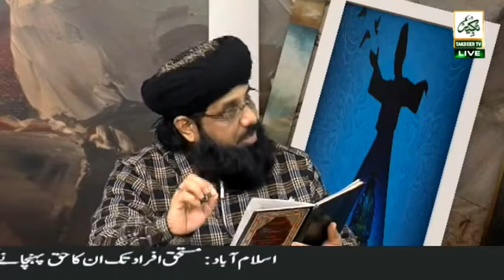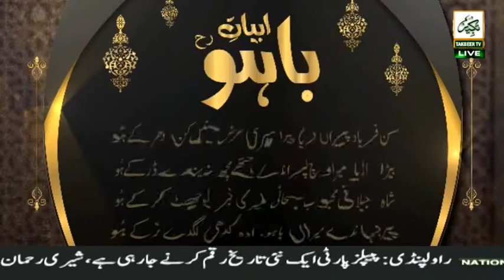Sufism | Hazrat Sultan Bahu | Dil Darya Sumandar by Munir Asim Qadri | Takbeer TV SKY 749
Dil Darya Sumandar 26122019